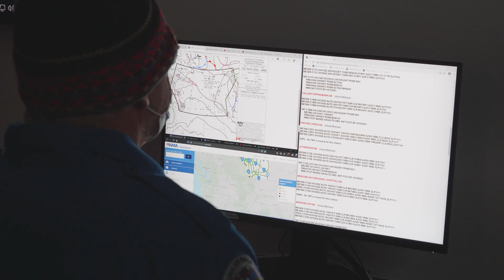Our BK117 helicopter leaves Calgary after 36 years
It's what we've been flying since our inception in 1985, and now that we're transitioning to a new model, the BK117 has left Calgary for the final time. Our longest-serving pilot, who introduced the BK117 to Calgary more than three decades ago, was at the helm, ferrying the helicopter to Grande Prairie, where it will continue to fly for STARS while our fleet renewal effort continues.